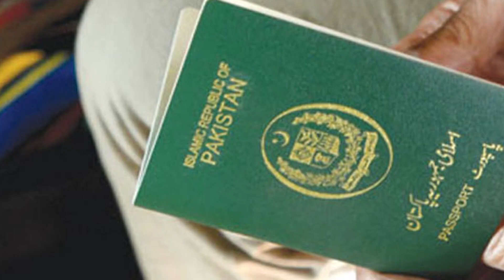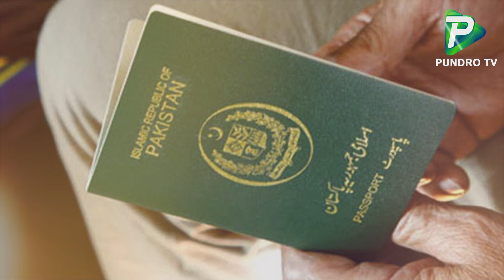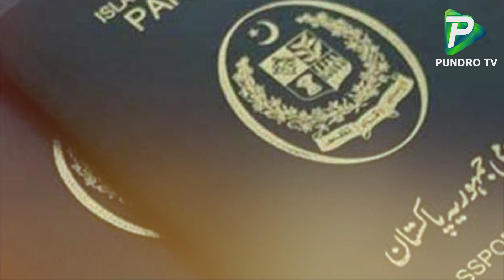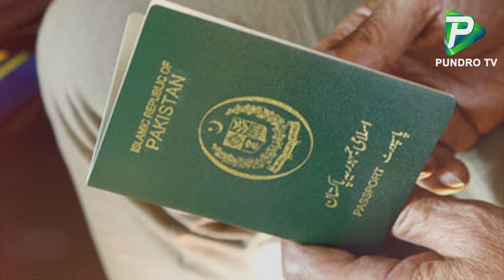HRCP অনথিভুক্ত বিদেশীদের নির্বাসন সি'দ্ধান্ত প্রত্যা*হারের জন্য সরকারকে অনুরোধ করেছে| Pundro Tv News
Report Name: HRCP অনথিভুক্ত বিদেশীদের নির্বাসন সি'দ্ধান্ত প্রত্যা*হারের জন্য সরকারকে অনুরোধ করেছে| Pundro Tv News
Reporter: